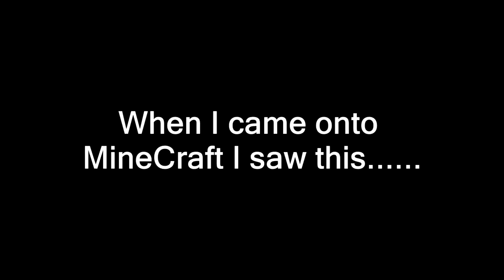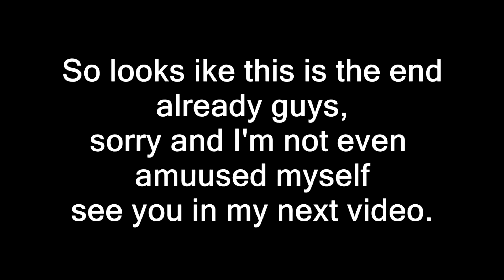Minecraft episode 6 then ending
Hey guys it looks like this is the end already with this series already. see you In next video.

Snapchat is: mc.ayre